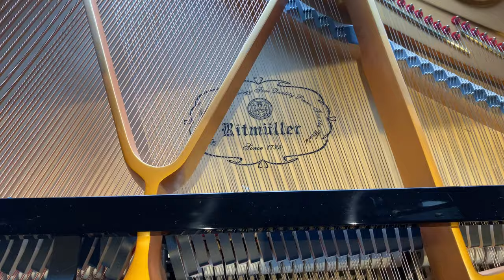Automatic Grand Piano - QRS Elton John`s Rocket Man. Player piano sound, & magic in Edmonton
At Piano Centre we can either pre-install or retrofit a player system to almost any piano. Your Piano can be the focal point for family entertainment, for social events, and more, with a HUGE library of music at your fingertips. With easy control by smartphone or tablet, it has never been easier to enjoy your piano, even when your musician just doesn't feel like playing...The Piano is ALWAYS ready to go.